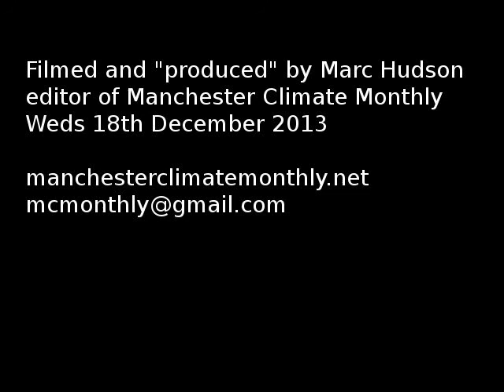Cllr Kate Chappell, Exec Member for the Environment - full interview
Interview with the new Exec Member for the Environment of Manchester City Council
The edit is simply when the clock struck twelve. Apologies to everyone about the quality of the filming - I went and took a reasonable shot and made it worse. No idea why!  Doh.